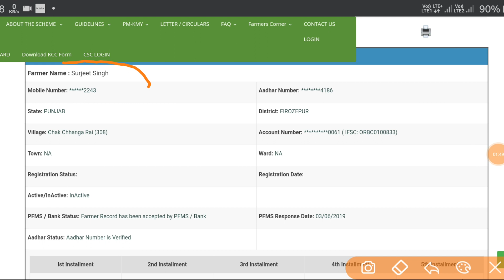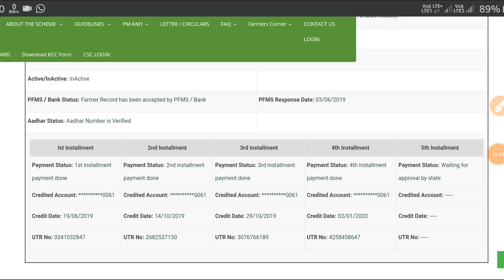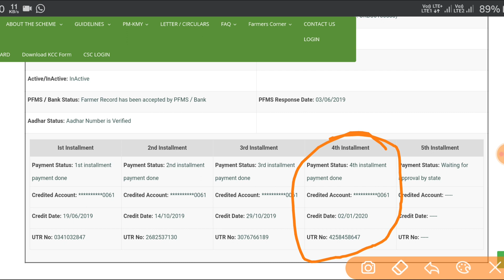Pm kisan yojana | सभी किसानों का पांचवां क़िस्त आ गया live proof देख लें|pm kisan samman nidhi yojana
Pm kisan yojana based video. This video is related with pm kisan samman nidhi yojana. This video provides pm kisan samman nidhi yojana online.